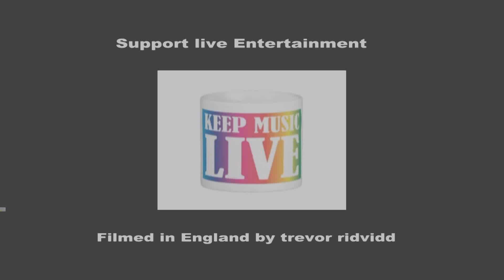Gerry Jablonski and The Electric Band - Gerry Jablonski and The Electric Band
Gerry Jablonski and The Electric Band  at Butlins Live Music Weekends  The Great British  rock and blues festival Skegness England 2016
Video trevor ridvidd